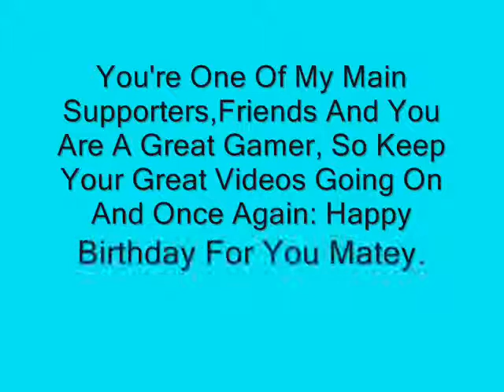Happy Birthday For banghowdy09